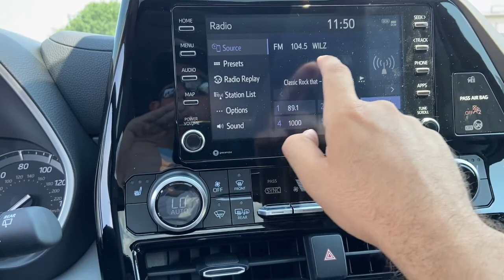2021 Toyota Highlander Saginaw, Midland, Bay City, Freeland, Shields MI MS134860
Ruby Flare Pearl New 2021 Toyota Highlander available in Saginaw, Michigan at Serra Saginaw. Servicing the Midland, Bay City, Freeland, Shields, MI area.

Serra Saginaw
4200 Bay Rd

.br2021 Toyota Highlander XLE AWD 3.5L V6 DOHC Ruby 20/27 City/Highway MPGbrWe are here to Serve YOU! Buy 100% Online and at home! We will deliver to YOUR DOORSTEP vehicles for TEST DRIVES and all Delivery Procedures! When you buy from Serra you gain all the benefits and experience from doing business with one of Michigans Largest Dealerships with over 50+ locations Nationwide and growing everyday! Price does not include Tax Title License and Documentary Fee of $230;$750 - TMS Customer Cash. Exp. 07/06/2021